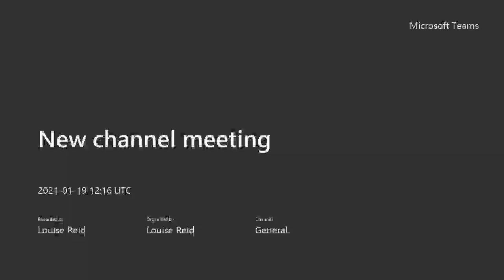German Curriculum Overview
Find out more details about studying German at Chapeltown Academy